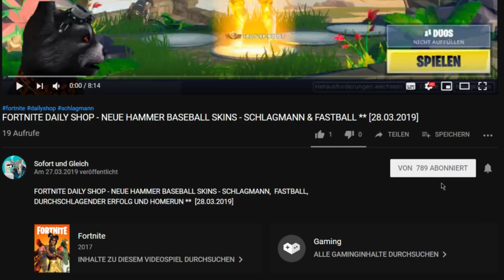FORTNITE DAILY SHOP HEUTE - NEU ** OLD SCHOOL EMOTE ** [20.05.2019]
Im heutigen Item-Shop vom 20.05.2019 gibt es einen neuen Tanz: Den Old School Emote.

Unsere Spielernamen:
HerrGleichYT
SofortuGleichTTV

item shop,
neuer skin versa,
versa skin fortnite,
versa skin fortnite item shop,
versa skin fortnite review,
versa skin im shop,
versa outfit fortnite,
versa outfit fortnite item shop,
versa outfit fortnite review,
versa outfit im shop,
neuer tanz old school,
new dance old school,
old school fortnite,
fortnite old school,
neuer tanz im shop old school,
old school new emote in shop